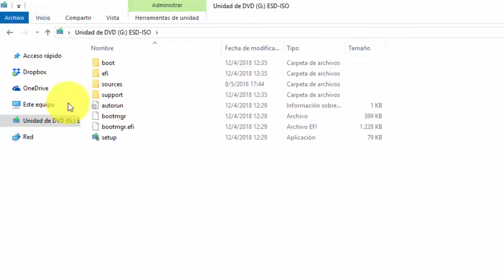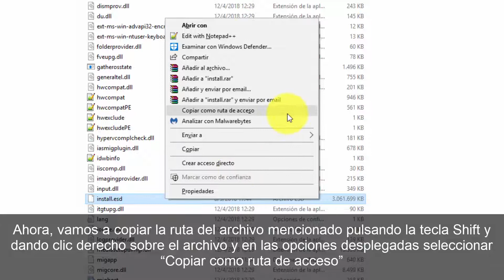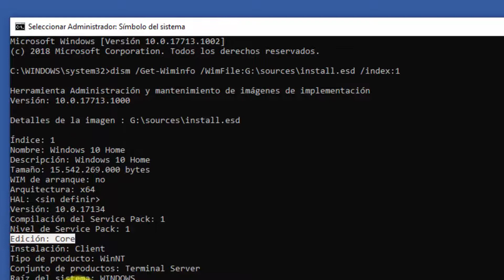Cómo saber número y versión de compilación Windows 10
Videotutorial para poder conocer qué versión y compilación tengo de Windows 10 fácilmente para poder instalar correctamente aplicaciones y actualizaciones. 🔻